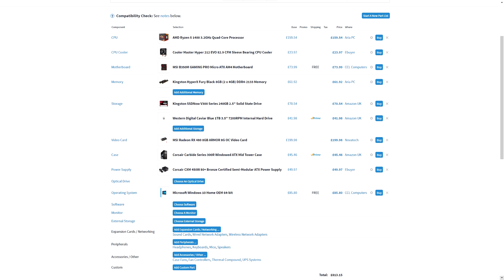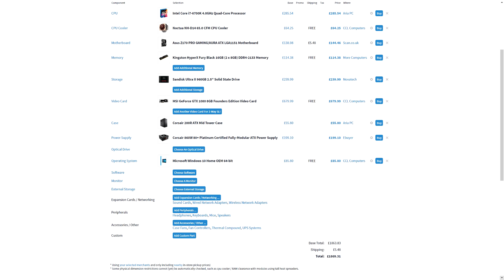ASMR VLOG: Star Wars and Project Scorpio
Hi! Welcome back to another ASMR Vlog!

After taking a week off due to not having anything of note to talk about we are back and chatting about Star Wars - in particular the battlefront game (I realise I probably refer to it as battlefield many times but it's basically the same thing lol!) and past glories. Project Scorpio, Microsofts next gen console is coming this year with some heafty promises so I take a look at an equivelant (roughly!) PC